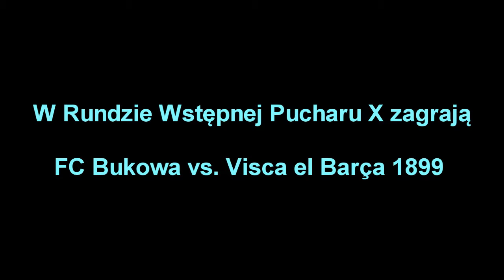Puchar X - R.Wstępna